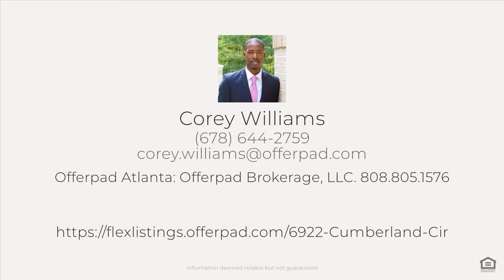6922 Cumberland Cir, Riverdale, GA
See the Property Website! :: Corey Williams - Offerpad Atlanta: Offerpad Brokerage, LLC. Highlights: ?? Updated kitchen ?? Oversized deck ?? 800 additional sqft This home has plenty of space for a large family and tons of space for entertaining. 3 bedrooms 3 full baths, and a large family room that leads into an updated kitchen that opens to a beautiful glass sunroom that overlooks a private backyard. Enjoy an oversized deck that has plenty of space for seating. A beautiful addition to the home has over 800 additional sqft with a built-in updated kitchen, wood floors throughout half bath on the main level, and loft space upstairs with a full bathroom. You will love this well-kept neighborhood, only a 5-minute walk to the park and convenient access to I-75, schools, hospitals, shopping centers, and restaurants.